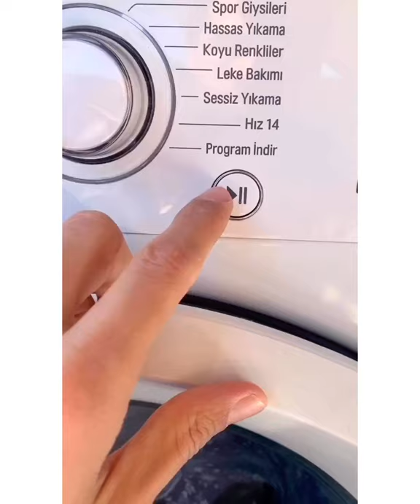How to clean a 247 Yoga Mat in the washing machine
Demonstration of how to wash a TwentyFour Seven Yoga Mat using the washing machine

Demostración de cómo se lava una esterilla de Yoga TwentyFour Seven usando la lavadora